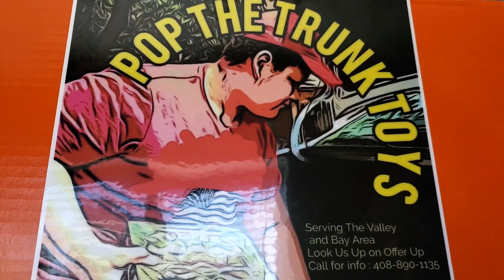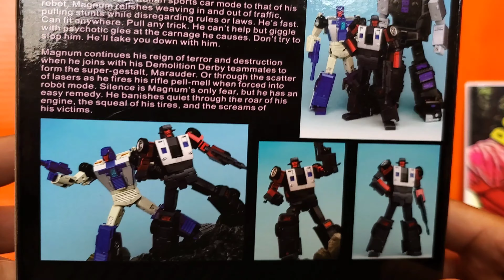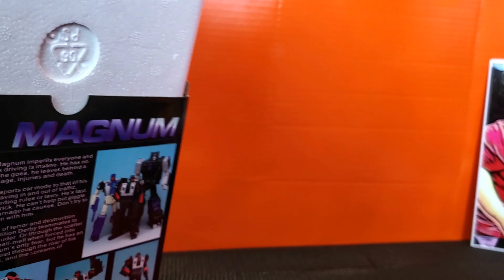Fanstoys Magnum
FT-31B "Wildrider"